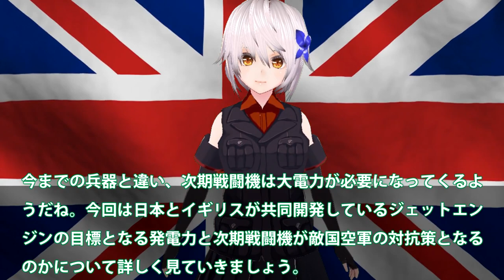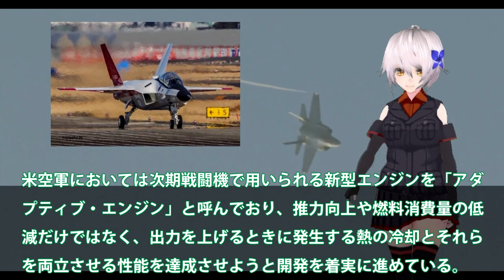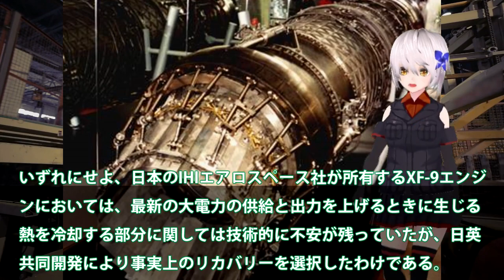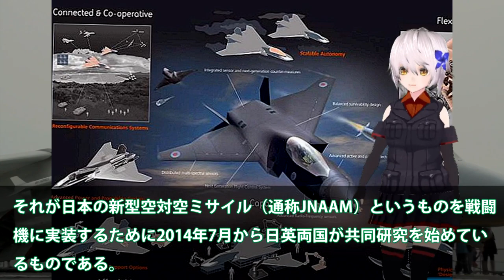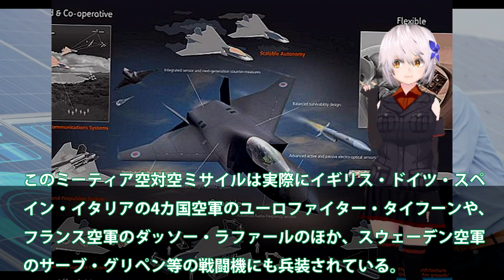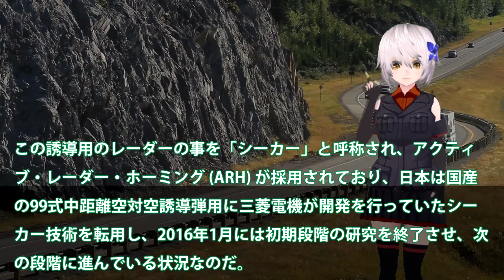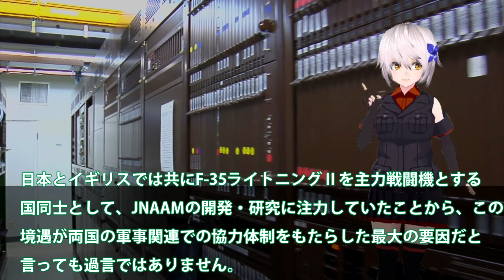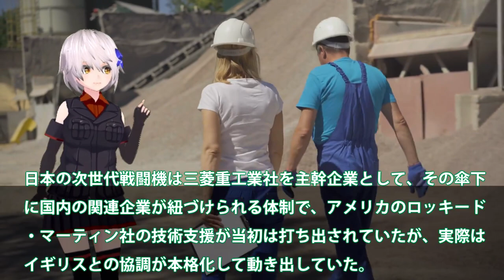【軍事解説】日英共同開発次期XF9は大発電か！まさかの米国が苦戦するエンジン開発？F3戦闘機開発は純国産戦闘機の序章・・・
関連動画
【海外の反応】XF9エンジンを欲しがる米英！純国産重要部品ジェットエンジンXF9が揃った！F3戦闘機へつながる心神は序章に過ぎなかった・・・【グレートJAPANちゃんねる】
【海外の反応】お隣さん「100年経っても日本の背中は見えない‼」世界一のエンジン「XF9-1」と自称国産化のガスタービンエンジンを比較していた【にほんのチカラ】

引用・転載「出典：海上自衛隊ホームページ」
引用・転載「出典：航空自衛隊ホームページ」
引用・転載「出典：陸上自衛隊ホームページ」

【海外の反応】お隣さん「100年経っても日本の背中は見えない‼」世界一のエンジン「XF9-1」と自称国産化のガスタービンエンジンを比較していた【日本のあれこれ】
【海外の反応】XF9エンジンを欲しがる米英は？純国産重要部品ジェットエンジンXF9が揃った！F3戦闘機へつながる心神は序章に過ぎなかった・・・【にほんのチカラ】
【海外の反応】「世界征服も可能」日本製の戦闘機エンジン「XF9-1」の性能に世界が驚愕！
【海外の反応】次期戦闘機F 3エンジンIHI XF9-1ロールスロイスも手を組みたくなる日本製最強ジェットエンジン驚愕の性能とは？韓国「作れるの？」【令和ニュースみんなの声2】